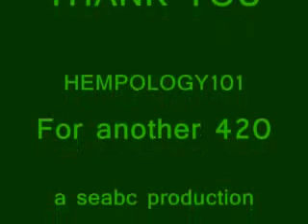420 Victoria BC 2009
420 In Victoria BC, 209